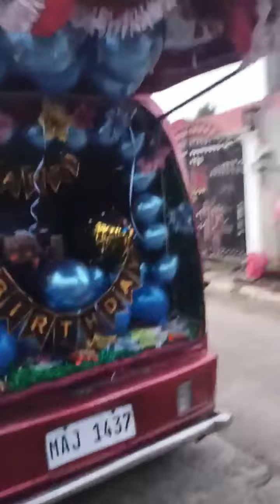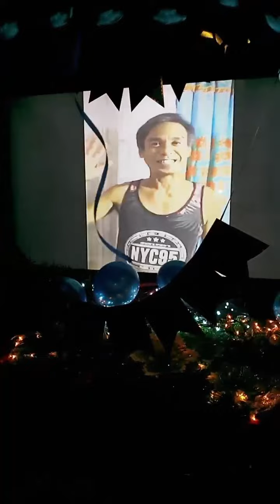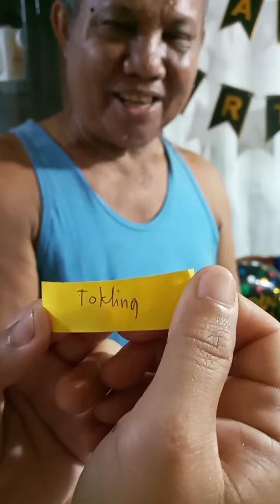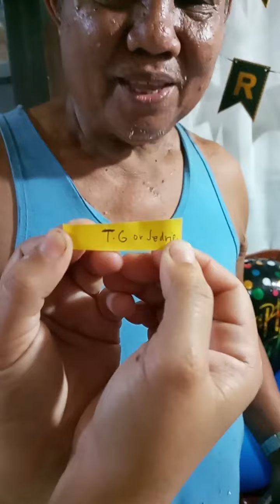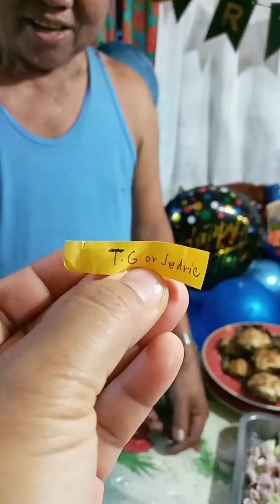Birthday Prank Surprise with 5k Pesos Balance for a Helmet Order || 67th Birthday of Our Papa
Birthday Prank Surprise with 5k Pesos Balance for a Helmet Order || 67th Birthday of Our Papa March 11,2022